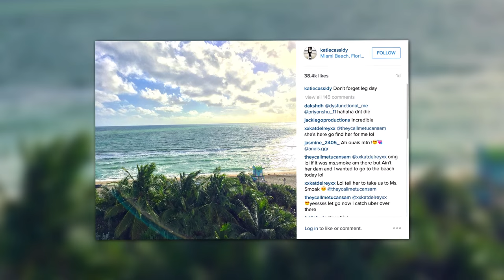Arrow' Star Katie Cassidy Stuns in a Bikini in Miami | Splash News TV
Katie Cassidy from the TV show 'Arrow' stuns in a bikini on Miami Beach.